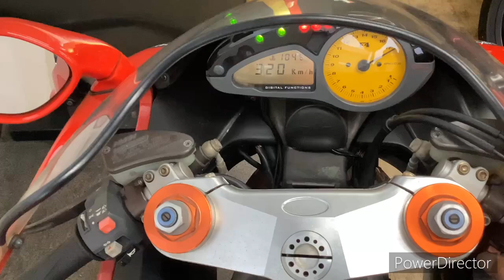F4 S EV03 2003年 中古車 バイクショップ名:セブンシーズファクトリー